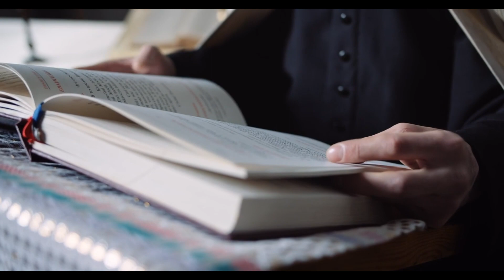ДЕЖАВЮ: Почему мы чувствуем, что уже все происходило?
В этом видео мы расскажем, что такое Дежавю, как оно возникает и какие существуют теории объяснения этого явления. Вы узнаете интересные факты о Дежавю и какие у него бывают типы.